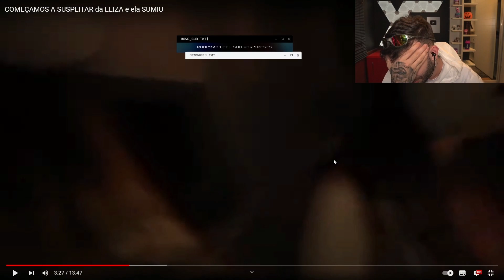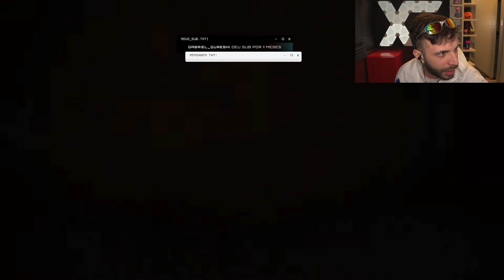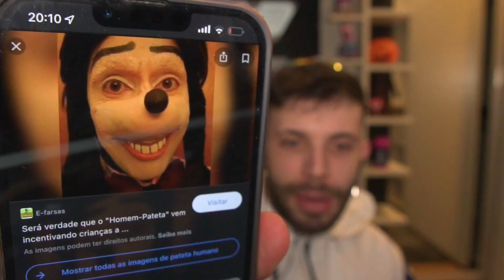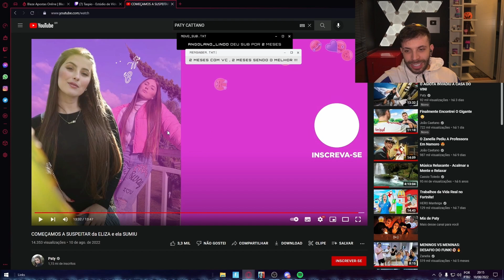ELIZA ACABOU COM A FESTA...😱 | TASPIO REAGE a COMEÇAMOS A SUSPEITAR da ELIZA e ela SUMIU